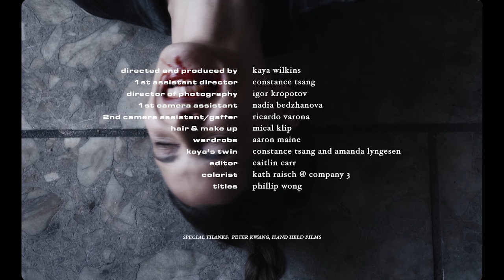Okay Kaya - Vampire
Music video for Vampire performed by Okay Kaya.